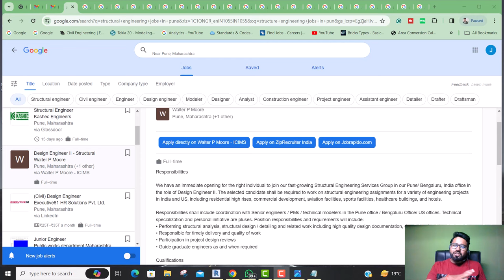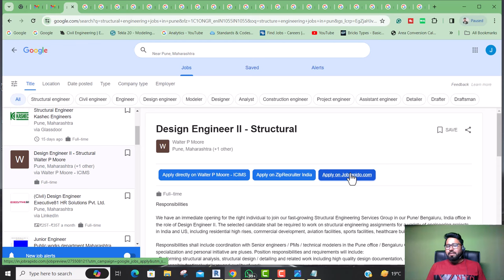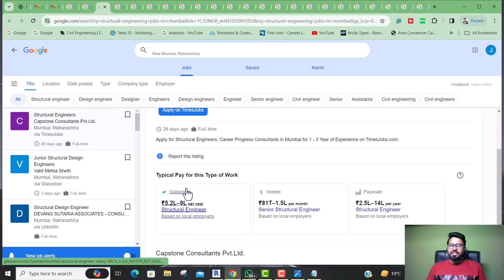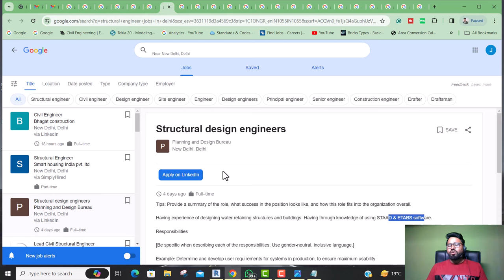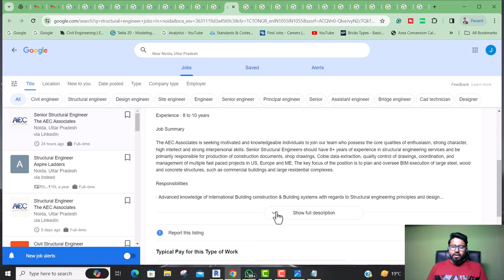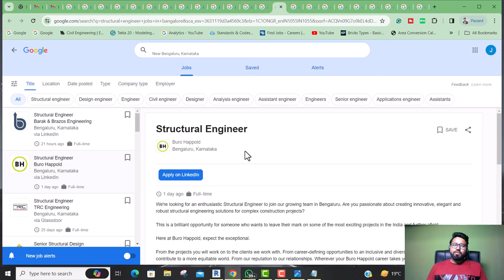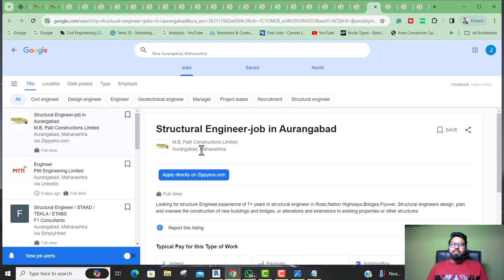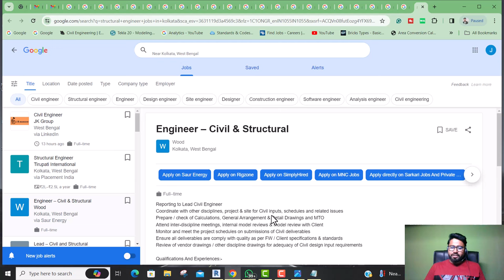Do you want to make your career in structure engineering || Best structure opening for you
1.Walter P Moore
Pune, Maharashtra (+1 other)

2.Kashec Engineers
Pune, Maharashtra

3.Capstone Consultants Pvt.Ltd.

4.Vakil Mehta Sheth
Mumbai, Maharashtra

5.DEVANG SUTARIA ASSOCIATES - CONSULTING STRUCTURAL & CIVIL ENGINEERS
Mumbai, Maharashtra

6.Smart housing India pvt. ltd
New Delhi, Delhi

7.Planning and Design Bureau
New Delhi, Delhi

8.TRACTEBEL
Gurugram, Haryana

9.Metso Outotec
Gurugram, Haryana

10.Aspire Ladders
Noida, Uttar Pradesh

11.The AEC Associates
Noida, Uttar Pradesh

12.The AEC Associates
Noida, Uttar Pradesh

13.Barak & Brazos Engineering
Bengaluru, Karnataka

14.Buro Happold
Bengaluru, Karnataka

15.TRC Engineering
Bengaluru, Karnataka

16.HN MULTIVERRSE PVT LTD
Nashik, Maharashtra

17.SuNirmal Engineers
Nashik, Maharashtra

18.
M/s M M JAIN
Nashik, Maharashtra

19.Techyuga Structural Solutions Pvt. Ltd.

20.M.B. Patil Constructions Limited
Aurangabad, Maharashtra

21.Pitti Engineering Limited
Aurangabad, Maharashtra

22.F1 Consultants
Aurangabad, Maharashtra

23.Wood
Kolkata, West Bengal

Hello friends...